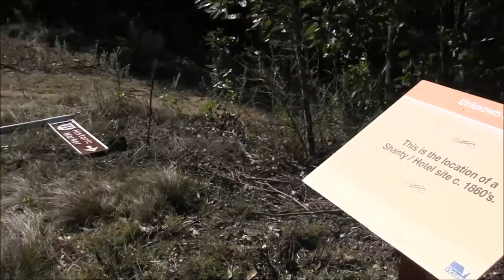Recreational land users and the Australian bush.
This video was produced to highlight the positive which outdoor recreation based clubs, associations, and individuals bring to their lifestyle and environment.

As much as we all enjoy filming and snap-shotting the more challenging sections of our journeys, all too regularly do those who wish to see the bush locked up and restricted, try to use it against us.

After being in parliament and seeing how the advocacy groups who do not approve of our lifestyle sensationalise things to suit their agenda, I have come to the conclusion that as the people who actually travel the bush, camp there, maintain the camp grounds, historic sites etc. retaliate simply by adding the positive message to what we do as well.

By all means, continue to capture the action from the more challenging sections of track, but snap a picture of clearing a blocked track, picking up some rubbish, assisting with native animal welfare, rehabilitation programs or whatever it is that you do to benefit and contribute to our land when you are out there enjoying your freedom.

It is time the extreme anti message is counteracted by the positive message that those who actually participate in outdoor recreation have to tell.

I have seen first hand how decision makers can be influenced by populist ideology. MAKE SURE OUR VOICE IS HEARD!

Every time someone speaks out against us using the propaganda bandwagon technique, we need to be there correcting them or else they win through emotion, not fact.